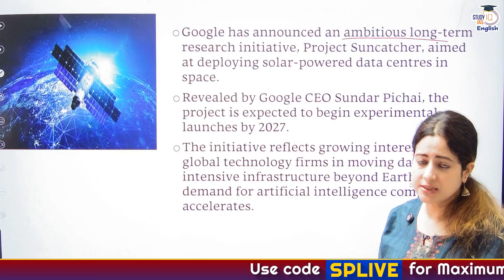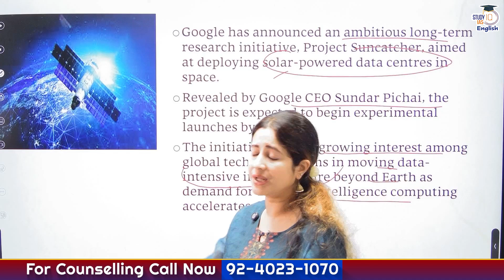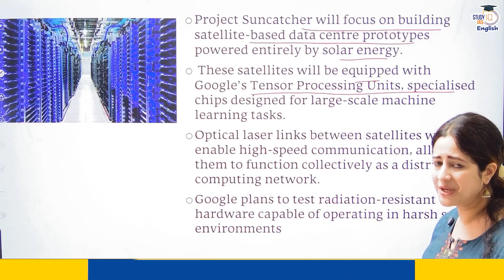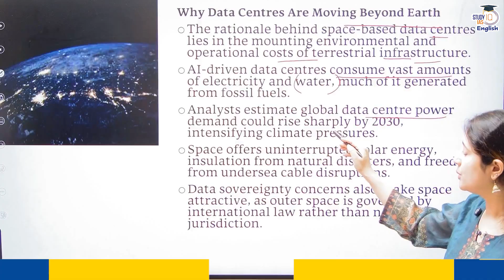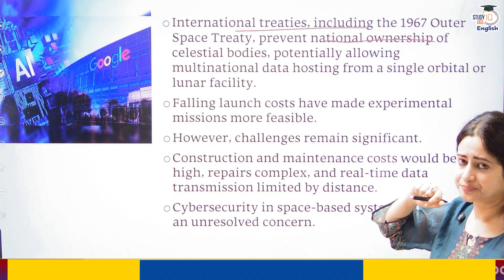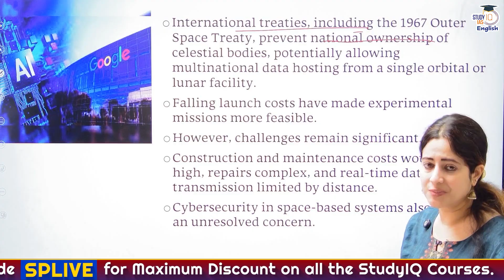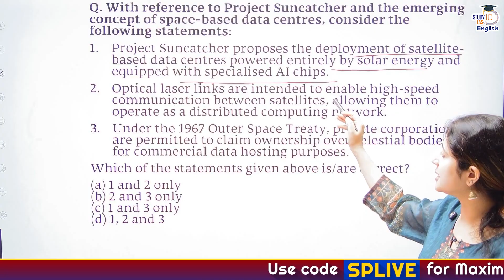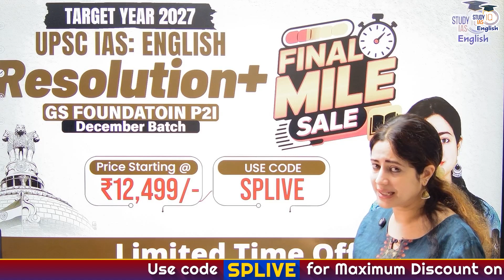This Google Project Could Change the World Forever? Project Suncatcher Explained! | By Saumya Pande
Turn your UPSC dream into Reality With StudyIQ IAS English UPSC Courses :-

🚨 UPSC IAS 2027 P2I Foundation Resolution+ December English Batch
Batch Just Started

🚨UPSC IAS 2028 P2I Foundation Resolution+ December English Batch
Batch Just Started

🚨Success in Prelims (SIP) Crash Course December English Batch
Batch Closing On 23rd December '25
Project Suncatcher is Google’s experimental initiative exploring space-based solar power (SBSP) — a technology that captures solar energy using satellites in orbit and transmits it wirelessly to Earth. The goal is to provide round-the-clock, carbon-free energy to power Google’s rapidly expanding data centres, which consume massive amounts of electricity.